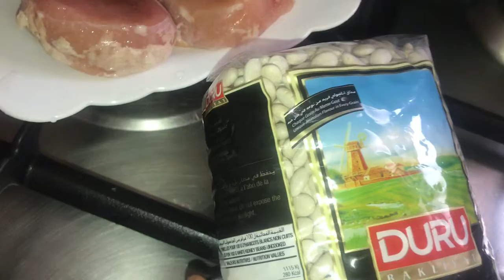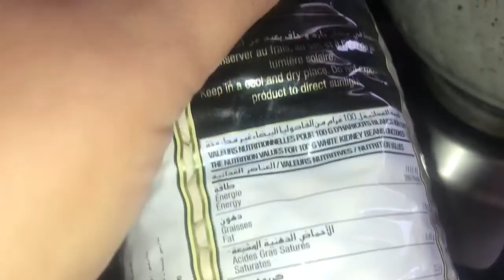فاصوليا بيضا بطريقه مختلفه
فطار سابع يوم
رمضان
طريقه الفاصوليا البيضا بطريقه جديده سهله وسريعه